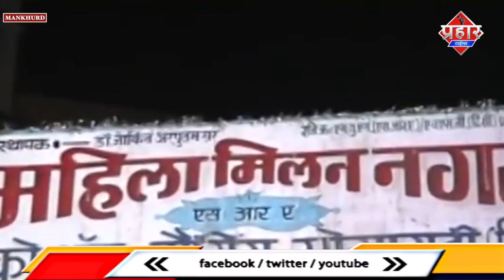Mumbai के मानखुर्द में बवाल गाडियों में तोड़फोड़ || Islamuddin Khan|| Aapka Prahar Times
Mumbai के मानखुर्द में बवाल गाडियों में तोड़फोड़ || Islamuddin Khan

महाराष्ट्र के मुंबई की एक कॉलोनी में दो दर्जन से ज्यादा उपद्रवियों के जमकर उत्पाद मचाने का मामला सामने आया है. मुंबई के मानखुर्द इलाके में करीब 30 से 40 अज्ञात लड़कों ने बवाल काटा है. तोड़फोड़ और हंगामे के बाद इलाके में भारी तादाद में पुलिस बल तैनात कर दिया गया है. मामला दर्ज कर पुलिस मामले की जांच में जुटी हुई है.
जानकारी के मुताबिक, रविवार रात करीब 10 बजे मानखुर्द इलाके में 30 से 40 लड़कों ने तोड़फोड़ शुरू कर दी. हाथों में डंडे और तलवार लेकर ये लोग PMGP कॉलोनी में घुस गए और वहां खड़ी गाड़ियों में तोड़फोड़ करने लगे. अचानक हुए इस घटनाक्रम से क्षेत्र में अफरा-तफरी मच गई और लोग इधर-उधर भागने लगे. गाड़ियों में तोड़फोड़ करने के बाद उपद्रवी फरार हो गए.
सूचना मिलने पर कुछ ही देर में पुलिस मौके पर पहुंच गई. पूरे इलाके में भारी तादाद में पुलिस बल तैनात कर दिया गया है. एडिशनल लेवल के अधिकारी खुद मौके पर मौजूद हैं. मानखुर्द पुलिस अज्ञात लोगों के खिलाफ मामला दर्ज कर जांच कर रही है.
वरिष्ठ पुलिस निरीक्षक महादेव पी कोलो ने बताया कि घटना के बाद सोशल मीडिया पर कई वीडियो और मैसेज सर्कुलेट हो रहे हैं. पुलिस ने अफवाहों पर ध्यान ना देने की अपील करते हुए लोगों से वीडियो या सीसीटीवी फुटेज पुलिस से साझा करने को कहा है.